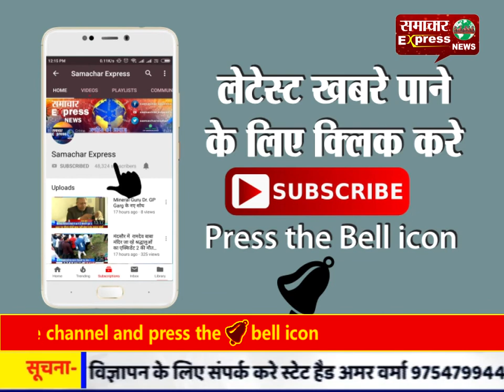फिल्मी स्टाइल में फोन कर मांगे 80 लाख , नहीं देने पर गोली से भून देने की धमकी